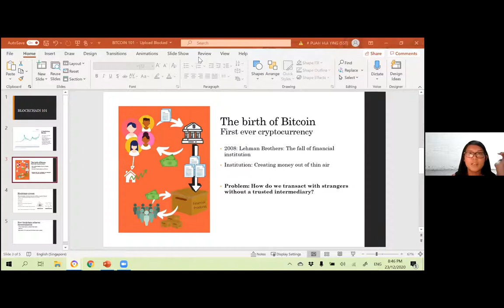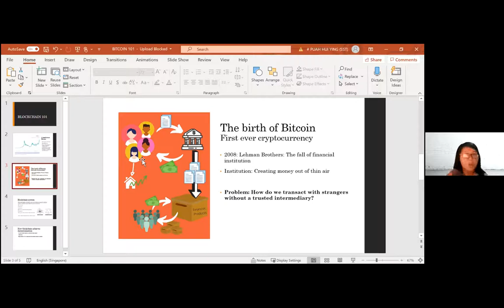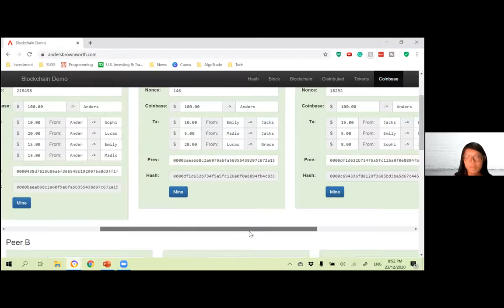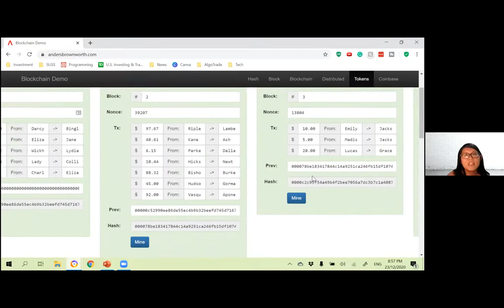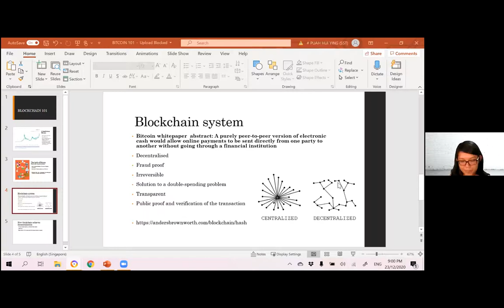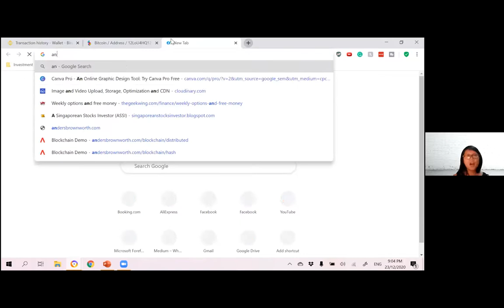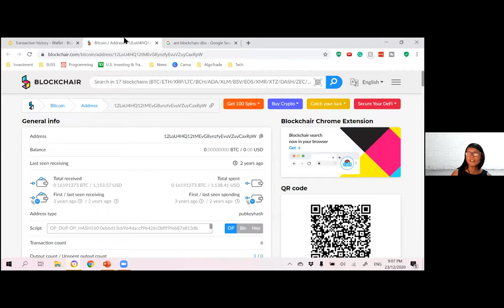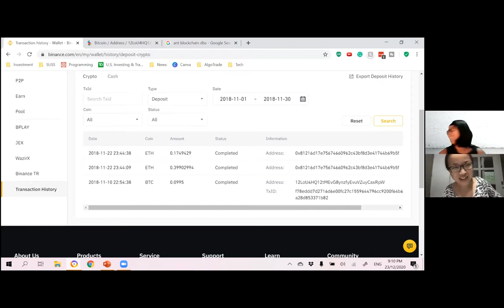Blockchain 101 - JuniorDevSG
Speaker: Wing Puah

How does the underlying technology (blockchain) of Bitcoin work? What does it mean to be a trustless system? And how does blockchain prevent fraud on the system?

Profile:
Hi! I'm Wing. I'm a self-taught developer, currently pursuing my ICT degree. You will find mainly discussion on tech. I love to share about personal anecdote, programming concepts. Besides this, I will also be sharing about my journey in learning options and my experience going back to school.